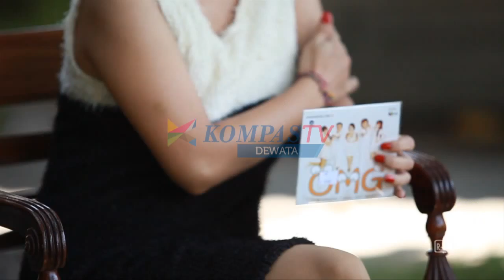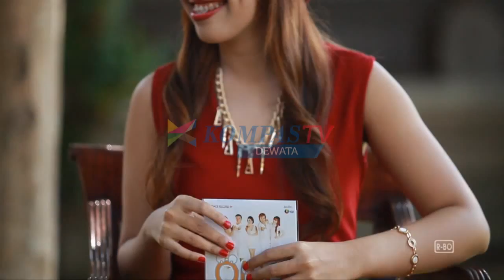DMV NEW HITS SPECIAL TRIO KIRANI 3